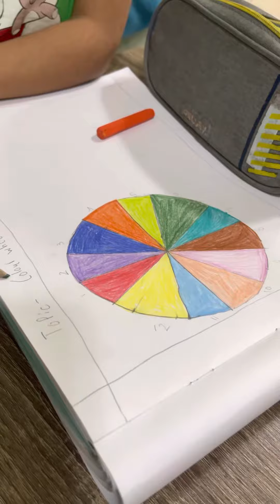Eid Gift Eid k bad mila/Drawing Color Wheel/Hudaibia/Eid Mubrak/Eid Happy Days/Super Smart Mom Short